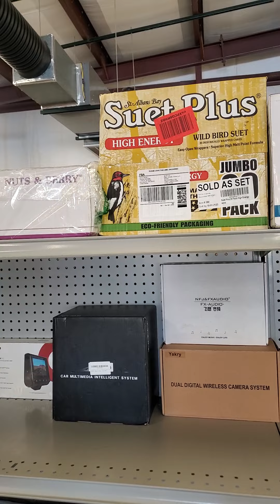High 5 Bargain Bin Rainsville!! Sat 2-12-22. 8 to 5 Its our $5 Day!